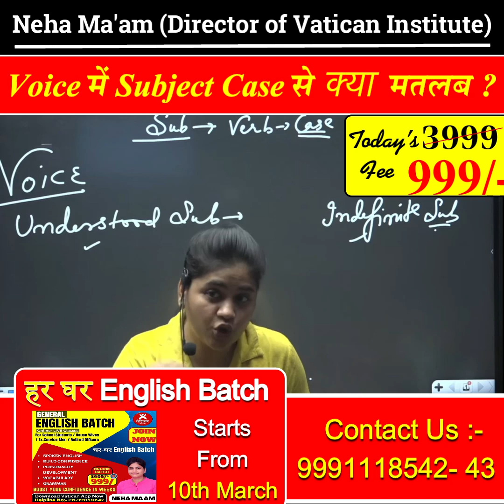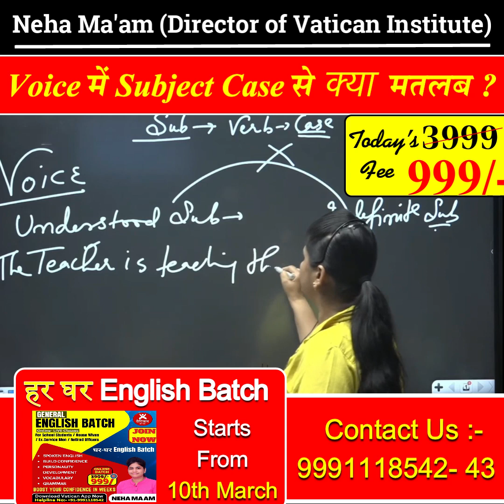|| Voice में Subject Case से क्या मतलब हैं ? || Neha Ma'am || Vatican Institute Rohtak ||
CET पास करने वाले सभी अभ्यर्थी इस Google Form को जरूर Fill करे ||